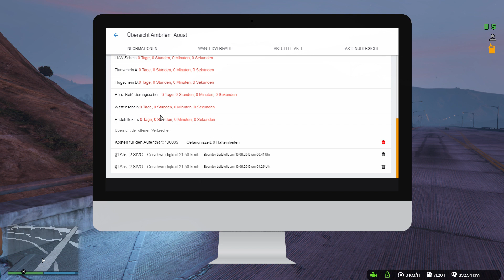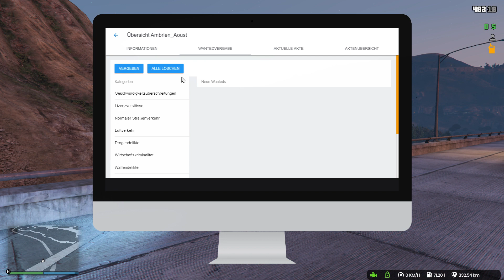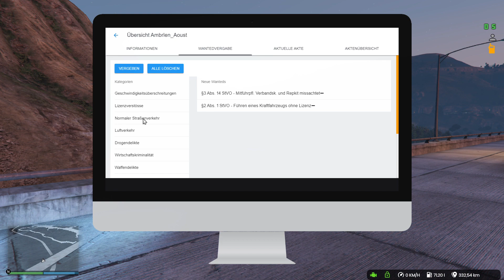Augen auf beim Fahrzeugführen | LSPD | Streifendienst | GVMP [GER]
Game: GTA V
Modus: RageMP Roleplay (Nur für PC verfügbar)
Server inkl. Plattform: GVMP (RageMP)

Du willst auch auf GVMP spielen?

Lust auf mehr und das LIVE?